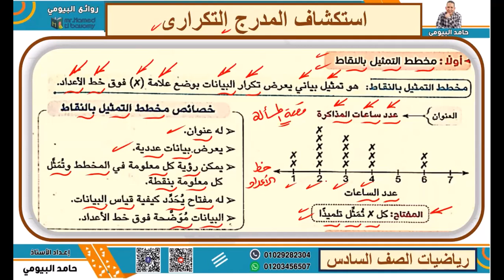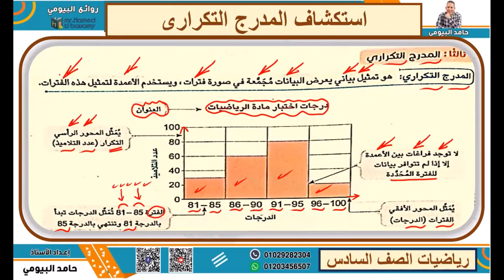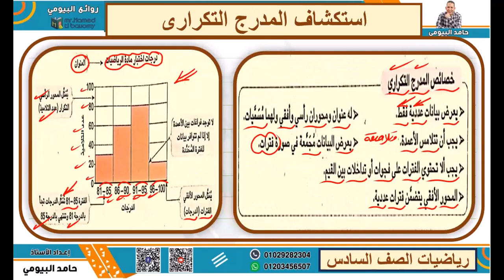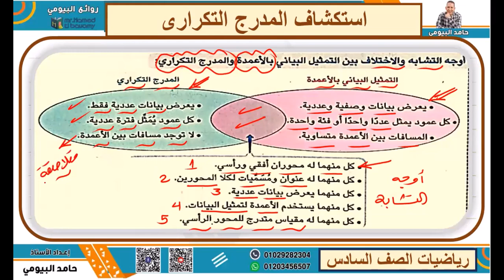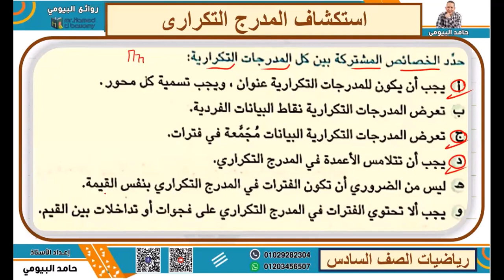استكشاف المدرج التكراري الدرس الثانى الوحدة السادسة رياضيات الصف السادس مستر حامد البيومى هام جدا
استكشاف المدرج التكراري الدرس الثانى الوحدة السادسة رياضيات الصف السادس مستر حامد البيومى هام جدا مع مستر حامد شرح وافي وتدريبات متنوعة هامة شاملة في دروس الرسم البيانى والاحصاء والمدرج التكراري والتمثيل البيانى المنهج الجديد المطور 2023